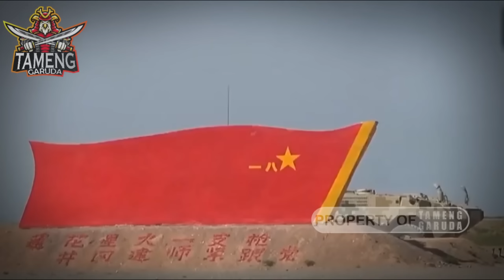KABAR HARI INI !!MILITER CHINA RUSIA MENGAMUK DI PERBATASAN WILAYAH NATO